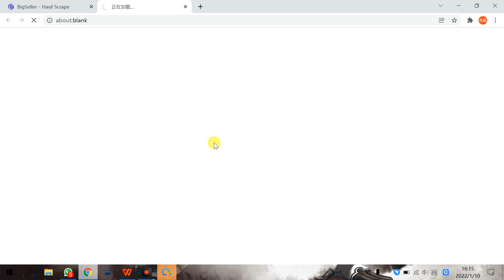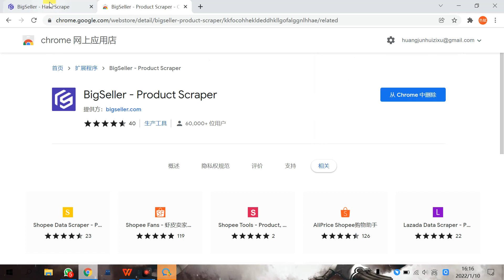Menambahkan Ekstansi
Langkah 1
Anda bisa menambahkan ekstensi dari BigSeller
1、Browser Rekomendasi: Google Chrome!
2、Tautan menginstall Ekstensi: Install
3、Jika Anda tidak dapat mengakses ke Chrome Web Store, harap klik di sini untuk mengunduh Ekstensi: Unduh dan Install Ekstensi